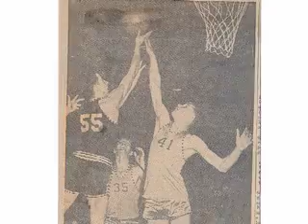Intramural Glory: Episode 7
After missing his shot at Basketball Glory in high school, Ace Schonrock's life spiraled down in 47 years of alcoholism.  Finally clean and sober, Ace has been rewarded with a roster spot on Team Unglaublich.  Can he hit the big shot, and find redemption, while helping the team to a win?